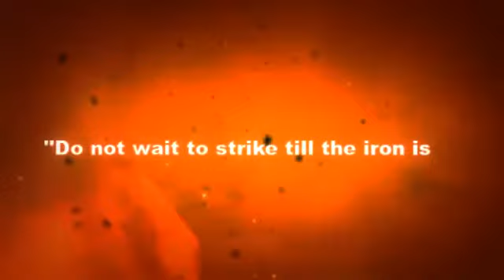Don't Wait to Strike ... Strike while it's HOT - iLivingApp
If you've ever been disappointed to have missed out on a pre-launch opportunity ... here it is!!!  Don't miss your chance again!   Get plugged into weekly personal enrichment videos delivered to your mobile phone or computer.   What are you waiting for? to become an Independent Associate.  You will be glad you did!

iLiving App

iLiving App mobile application

iLA mobile application

Inspired living app introduction

iLA introduction

iLA matrix plan

Mobile App that Pays to Share

New Business Venture